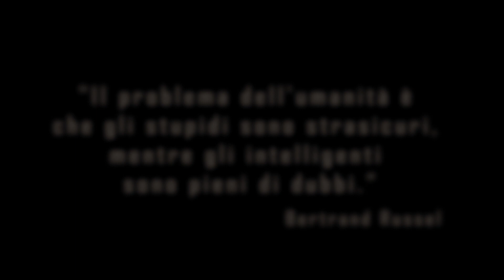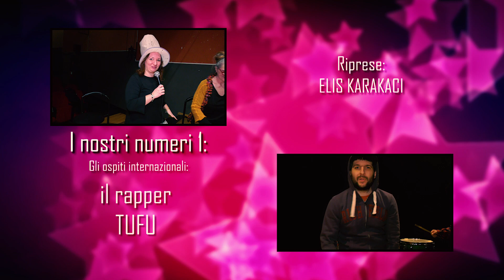Fanali di Scorta - IL NUMERO UNO [OFFICIAL VIDEO] feat. Giovanni Spada & Tufu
UFFICIO STAMPA: DIVINAZIONE MILANO

"NUMERO 1" FANALI DI SCORTA Feat. GIOVANNI SPADA & TUFU
2019
registrato c/o Freakone, Torino
Montaggio video by STEFANO COCOMAZZI
Riprese by ELIS KARAKACI

I NOSTRI NUMERI 1:
Il Presentatore: PAOLO MARCHIORI
I Pizzicari: MARE EUGENIO, MARE GIULIA
Il Rapper del '400: FRANCO ROMANELLI CDM Borgaro
Il Pubblico: ROBERTO "BOBY" BALASO, ANNA ARCOMANO, CHRISTINA FASSO, ANTONIO CHIARELLA, ELVIRA CALIGIURI ( e la straordinaria partecipazione di ALE & LETI)
Scuola di Teatro Musical TEAT-RINO :
Capitan Findus PIETRO PANARELLI
Giudice MICHELA GUARAGLIA
Giudice DANIELA DORNETTO
Ballerina classica ELENA MARGUTTI
Giocoliera MELISSA DI CANDIA
Cantante MIRKO DI BLASI

Gli ospiti internazionali: il moralizzatore GIOVANNI SPADA, il rapper TUFU

SPECIAL THANKS: Giuseppe Lacava per i cori, Associazione Sollievo Borgaro, Teatro Comunale Borgaro, Assessore Carla Moncero

i Fanali di Scorta: DANIELE CHIARELLA & CARLO PELUSO

"IL NUMERO UNO" (Daniele Chiarella)

Sono il numero 1, non ce n’è per nessuno
Non faccio mai la fila non mi fermo agli STOP
Non rispetto la legge perché è scemo chi legge
Io non provo vergogna e metto tutti alla gogna

Ed ecco il numero 1, il capo della banda
È quello che comanda il gruppo della bamba

Sono il numero 1 vado al motoraduno
Sono il numero 1 sono nato a Belluno
Sono il numero 1 son più arrosto che fumo

Sono il numero 1 voglio andare su Urano
Sono il numero 1 non mi caga nessuno!

Sono il primo numero primo davanti al primo numero pari
Rimbalzo sopra il primo gradino con un grande numero come le cambiali